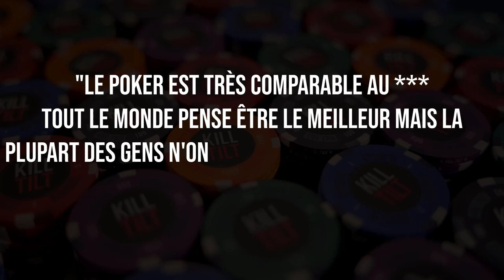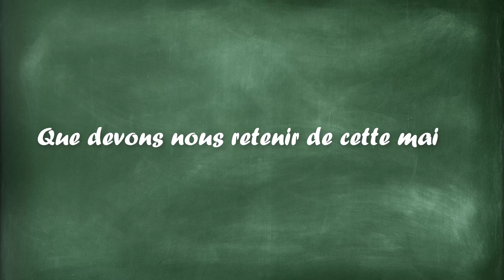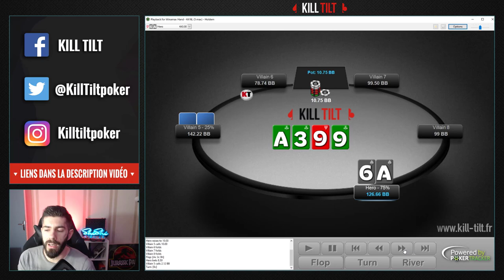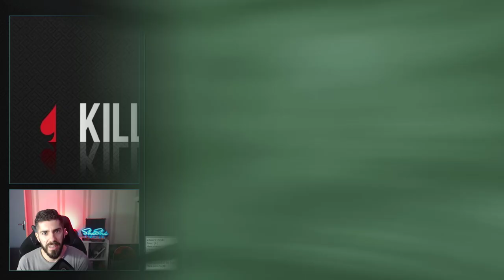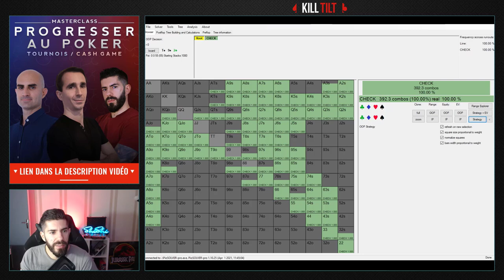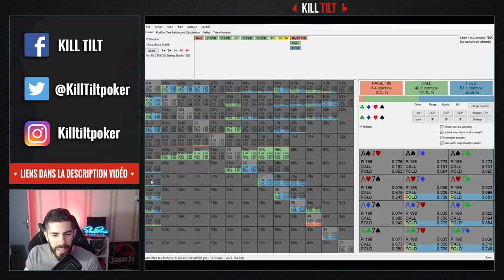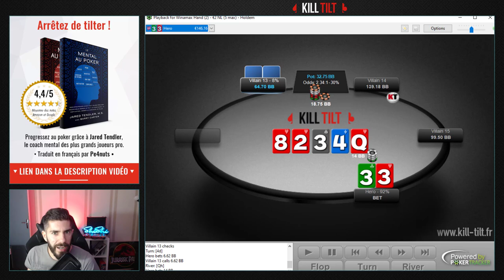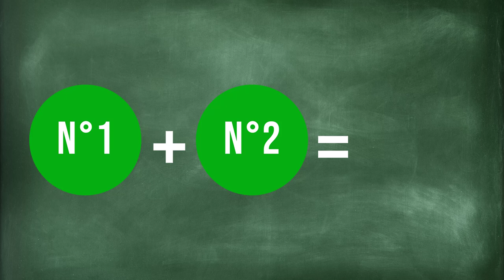ARRETEZ de jouer les RIVERS comme un FISH !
Au poker nous sommes tous le fish de quelqu'un, que ce soit au début de notre aventure ou lorsque nous décidons de jouer des tables trop difficiles pour nous...
Alors si on arrêtait d'être le fish de la table ? Pour progresser dans ce sens ShiShi vous a préparé une énorme analyse de mains en nl200 et 400 en décortiquant ses réflexions river !
Un peu de solver et surtout beaucoup de pédagogie à travers des résumés des éléments à retenir dans chaque mains !